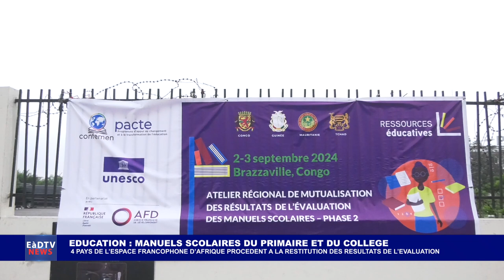4 PAYS DE L’ESPACE FRANCOPHONE D’AFRIQUE PROCEDENT A LA RESTITUTION DES RESULTATS DE L’EVALUATION